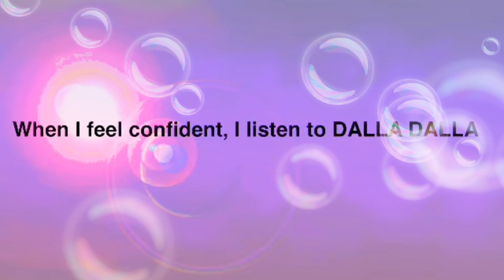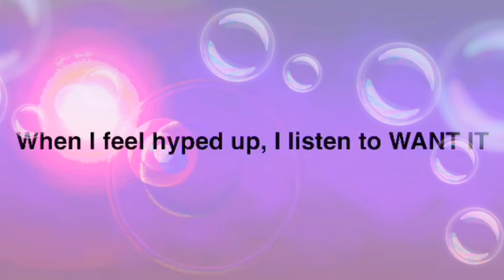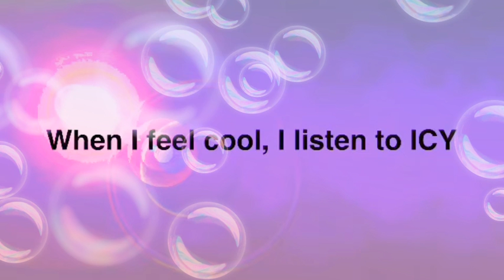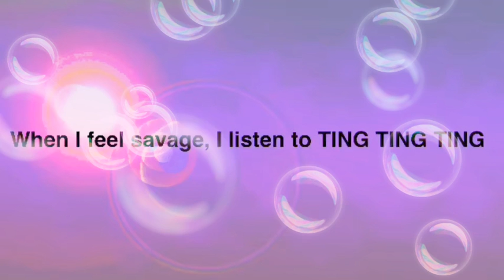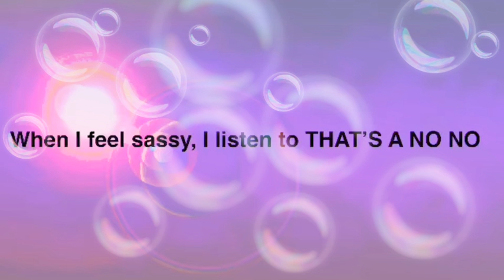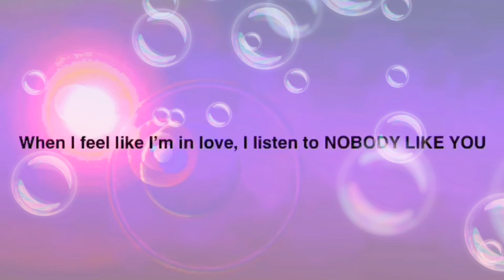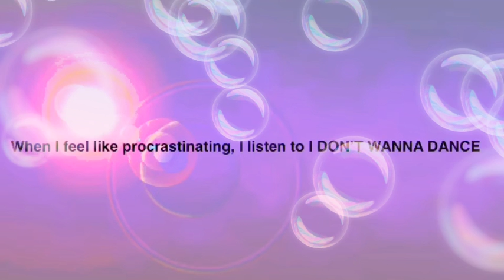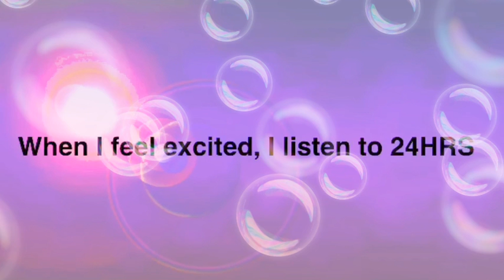ITZY Nightcore {DALLA DALLA, WANT IT, ICY, WANNABE, TING TING TING, THAT’S A NO NO} {READ DESC}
Also, I could’nt fit all the songs in the title, so this is the list in which order they play

Song: DALLA DALLA
Singer: ITZY

Song: WANT IT
Singer: ITZY
Album: IT’Z ME

Song: ICY
Singer: ITZY
Album: IT’Z ICY

Song: WANNABE
Singer: ITZY
Album: IT’Z ME

Song: TING TING TING
Singer: ITZY Featuring Oliver Heldens
Album: IT’Z ME

Song: THAT’S A NO NO
Singer: ITZY
Album:

Song: NOBODY LIKE YOU
Singer: ITZY
Album: IT’Z me

Song: YOU MAKE ME
Singer: ITZY
Album: IT’Z me

Song: I DON’T WANNA DANCE
Singer: ITZY
Album: IT’Z me

Song: 24HRS
Singer: ITZY
Album:  IT’Z me

For those of you who don’t know who ITZY are, they are an all-female Korean K-Pop girl group, with the members, Ye-ji, Ryujin, Chaeryeong, Lia and Yuna. ITZY debuted in 2019 with their album, “IT’Z DIFFERENT” with their hit song, “DALLA DALLA”

For being a new girl group, their choreography skill is incredible!! And, Ryujin, the group’s lead rapper, didn’t even have any training! JYP just had noticed Ryujin at a GOT7 Fan meeting, the Ryujin became a JYP trainee,

The name of ITZY fans are called, “MIDZY” or, plural, “MIDZYS”

ITZY have also won a lot of awards for a new girl group, their exact debut was February 11, 2019, They have already won MULTIPLE awards and the group just turned a year old not very long ago! The awards ITZY have won are:

Mnet Asian music award for best new female artist
Golden disc award song division
Golden disc award rookie artist award
Seoul music awards for best new artist

YEAH, ITZY are very famous already!! I can’t imagine how popular they’ll be in 2025!!

For facts about the group’s members:

Ye-ji

Real Name: Hwang Ye-ji
Stage Name: Ye-ji
Position: Leader, Main dancer, lead vocalist, sub rapper, center

Lia

Real Name: Choi Jisu
Stage Name: Lia
Position: Main vocalist, sub rapper

Ryujin

Real Name: Shin Ryujin
Stage Name: Ryujin
Position: Lead rapper, lead dancer, sub vocalist, center

Chaeryeong

Real Name: Lee Chaeryeong
Stage Name: Chaeryeong
Position: Main dancer, sub vocalist, sub rapper

Yuna

Real Name: Shin Yuna
(PS, Yuna is NOT related to Ryujin, they just happen to have the same last name and that can happen a lot in North and South Korea)
Stage Name: Yuna
Position: Lead rapper, lead dancer, sub vocalist, visual, maknae

For those of you who don’t know what a maknae is, a maknae is the youngest member of a K-Pop group, take for example Yuna is ITZY’s maknae, Lisa is BLACKPINK’s maknae and Jungkook is BTS’s maknae